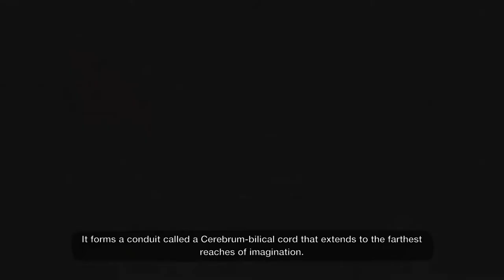Little Big Planet 3 Intro (2014, Sumo Digital/SCEE)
LittleBigPlanet 3 is a puzzle-platformer video game developed by Sumo Digital for the PlayStation 3 and PlayStation 4. It was released worldwide through November and December 2014, and it is the third entry in the main LittleBigPlanet series, eighth entry overall. It was announced at Sony's E3 2014 media briefing on 9 June 2014. It was developed primarily by Sumo Digital, with XDev and series creator Media Molecule assisting in an undisclosed capacity.

LittleBigPlanet 3 received generally positive reviews upon release. Critics praised the visuals, the create mode, and the many new gameplay elements, such as the addition of the new characters. The game did however draw criticism for its technical issues.

On February 7, 2017, LittleBigPlanet 3 for PlayStation 4 was made available for free as part of the PlayStation Plus free games lineup for February 2017. Additionally, it is also the first PS4 game to support preloading of game patches.

DLC for LBP1 and 2 work in LBP3.

LittleBigPlanet 3 features gameplay elements very similar to the first two games in the main LittleBigPlanet series, LittleBigPlanet and LittleBigPlanet 2. As such, it is a puzzle platformer game which features elements of a sandbox game. Like other LittleBigPlanet games, LittleBigPlanet 3 places a heavy emphasis on creation. Players create their own levels, characters, objects, such as power ups, tools, decorations, stickers, or vehicles, hub levels, Pods (effectively the character's 'home'), and other things. Players may also share their creations. The core gameplay revolves around navigating colourful and vibrant levels with a set character, using power ups, jumping, swimming, swinging, grabbing, interacting with switches and non-player characters, defeating enemies, completing the main objectives, and finding collectibles, such as Collectibells, stickers, materials, objects, and gadgets.